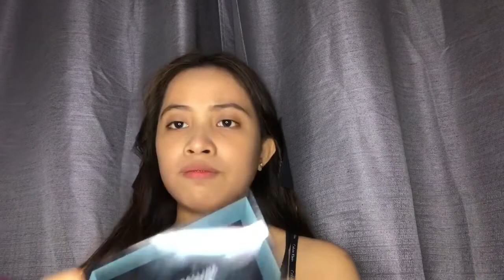School Makeup Routine | Natural Makeup Look 2019 | Katrina (Video#06)